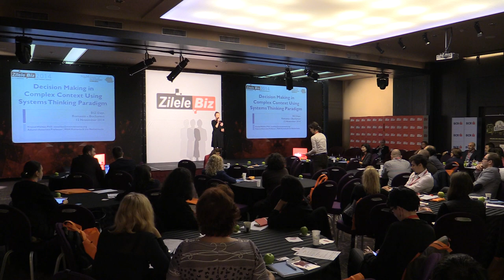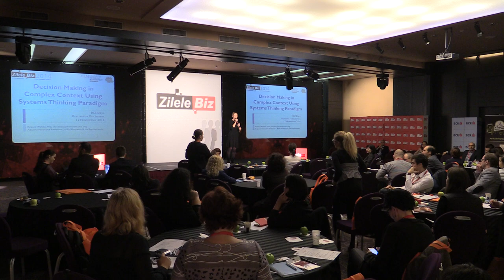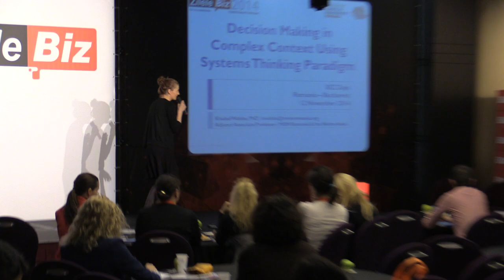12 Dora Surugiu Introducere pentru PhD Khaled Wahba, Adjunct Associate Professor MSM Romania and t